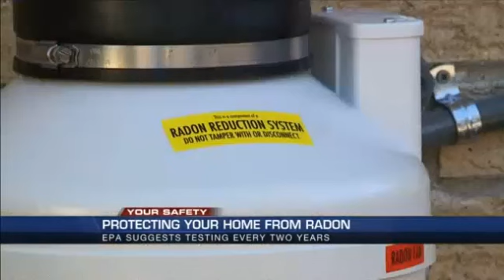Increased Risk Of Radon In Colorado & Radon Mitigation - SWAT Environmental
The Colorado Department of Public Health and Environment increased the risk level of 12 counties.  All 64 Colorado counties are now considered high risk for dangerous levels of radon gas exposure. Radon is a health risk and over exposure over time will lead to health complications if, left un-addressed